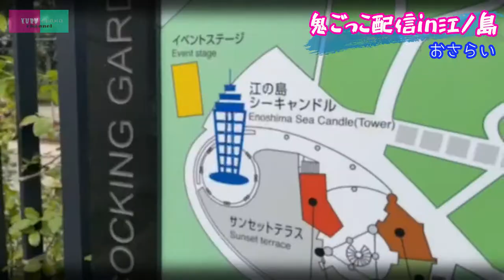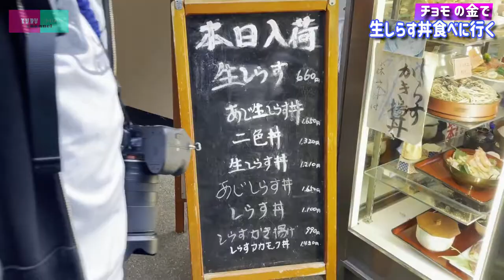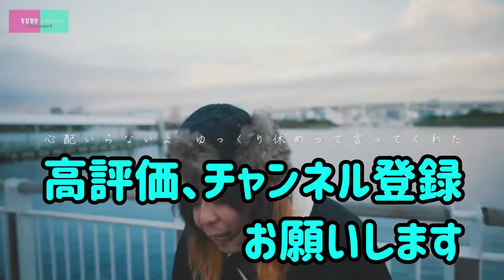江ノ島で海の幸を食べるだけの動画【鬼ごっこ配信アフター】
11/21(日)に行われた
チョモLaラテVS井出踝の鬼ごっこ配信in江ノ島！

生放送では沢山の方に見ていただきありがとうございました！

今回はその鬼ごっこで敗れたチョモLaラテが昼飯を奢る動画です。

江ノ島といえばやはり生しらす！

と言う事で早速ご飯屋さんへ向かう2人。

ガチ疲れ気味なので
普段のナチュラルな2人で食事をしてるだけですが、
中々面白い作品になりました！